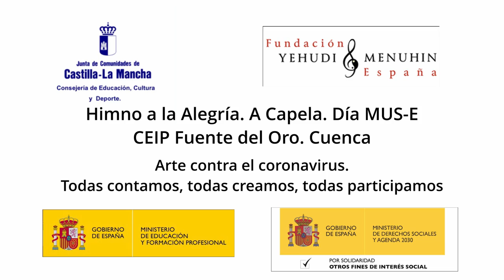A capela. Himno a la Alegría. Día MUS-E CEIP F. del Oro. Cuenca. C. La Mancha. Todas participamos